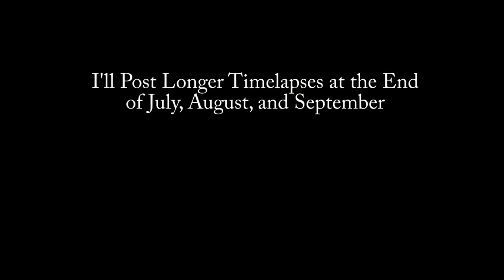Amazing Greenhouse Timelapse 2 April 25-June 30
The second  "one a day photo" time lapse of our greenhouse. I took one frame everyday around noon, from April 25, to June 30, 2017. You can see one of our chickens in one frame, as she snuck into the greenhouse  while I was working the camera. The roof sheet is missing in one frame, as a wind storm tore it up, and we needed a replacement.

Filmed with a Nikon Coolpix. HD 4000 * 3000 resolution. Video at 1920 x 1080.